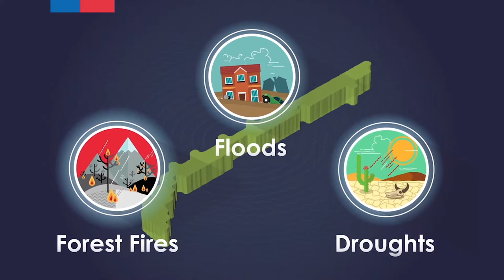Chile joins the world aganinst Climate Change (reduced version)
Video conceptualización e introducción de la presentación de Chile (Presidencia) en Paris para la Convención Mundial sobre el Cambio Climático 2015